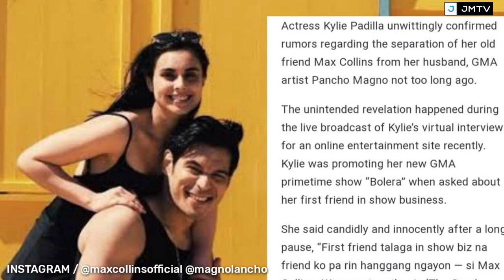MAX COLLINS AT PANCHO MAGNO NAGSALITA NA SA ISSUE NA HIWALAY NA SILA!ANG RASON AT BUONG DETALYE!